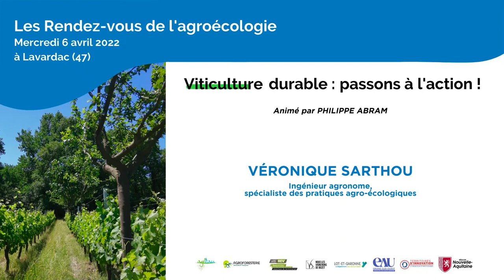Véronique SARTHOU : Rendez-vous de l’agroécologie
Rendez-vous de l’agroécologie consacrés à la viticulture durable !
Château de Lahitte à Lavardac – Mercredi 6 avril 2022 de 10h00/10h55

Au programme de la journée, conférences, tables rondes et témoignages en présence notamment de Noémie Graff, Léa Darricau, Jean-Pierre Sarthou, Brion Philippe et Leduc Fabien

Trois ateliers :

✔ Viticulture de demain : quels défis et quelles pistes de solutions ?
Avec la participation de Yves Darricau, Alexandre Parizel et Noémie Graff

✔ Filières viticoles durables et valorisation consommateurs
Avec la participation de Benoit VINET, Adeline Alonso Ugaglia et Amélie Bajolet

✔ Visite du vignoble expérimental “New Age” des Les Vignerons de Buzet
Animée par Carine Magot

🤝 Cette journée est organisée par l’Association Française d’Agroforesterie dans le cadre du programme Agr’eau et du projet VitiRev en partenariat avec le DEPARTEMENT DU LOT ET GARONNE et Les Vignerons de Buzet

Avec le soutien de : agence de l’eau Adour-Garonne Région Nouvelle-Aquitaine